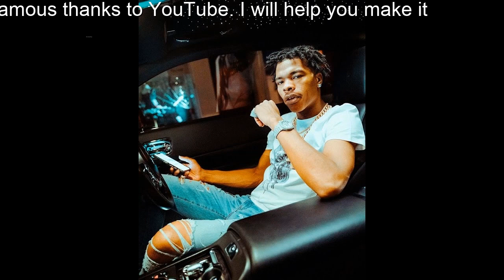Lil Baby type beat ''Ran Away'' Lil Baby piano type beat